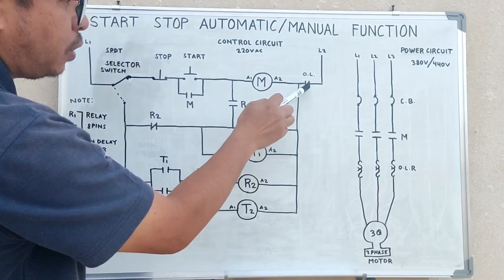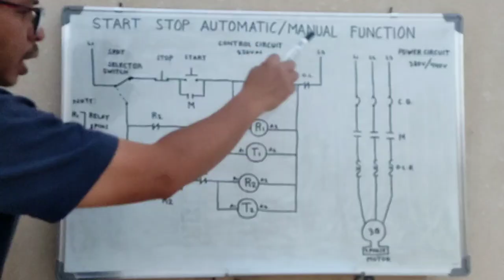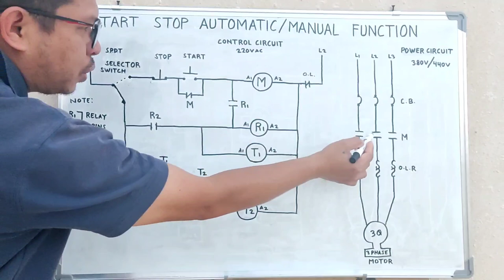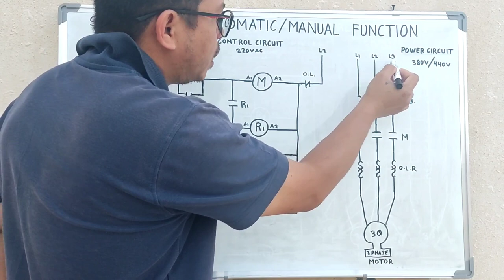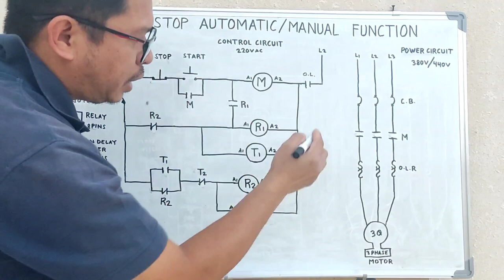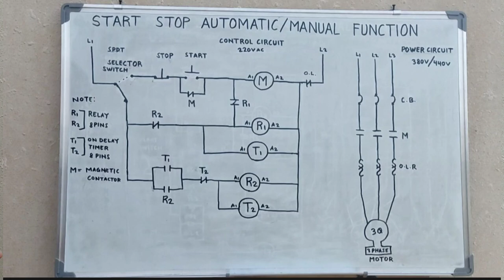Stop Start automatic/Manual Function